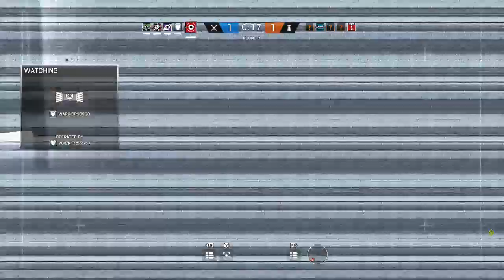Is Glaz OP? -Rainbow Six: Siege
Enjoy today's video! If you did, make sure to drop the video a like rating! Thanks for the continued love and support! :)